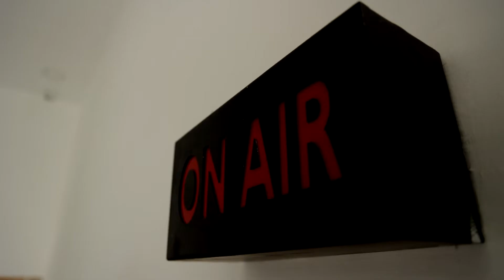தோடு, பாசி மணிகள் விற்பனை... களைக்கட்டிய கல்லூரி சந்தை ... | Nagai | College | Student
தோடு, பாசி மணிகள் விற்பனை... களைக்கட்டிய கல்லூரி சந்தை ...